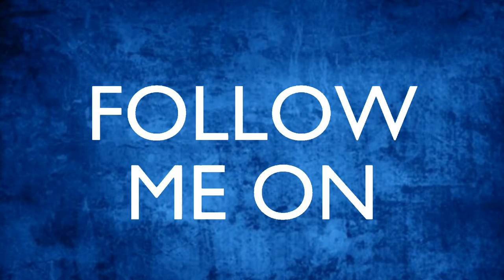Banjo Kazooie Part 4 - Conga The Ape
Hey what is up this is Supermask and welcome to another Episode of Banjo Kazooie

In this Episode, Banjo and Kazooie collect everything in Mumbo Mountain